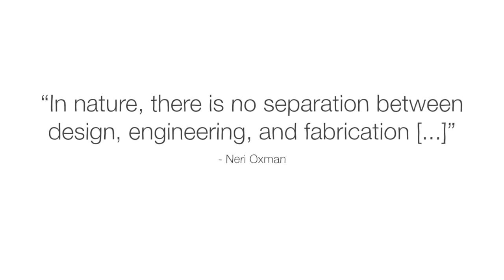Why are beavers obsessed with dams? - Glynnis Hood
Explore how beavers build their impressive dams, and what impact these structures have on the surrounding environment.

Nestled in the forests of Canada sits the world’s longest beaver dam. This 850-meter-long structure is large enough to be seen in satellite imagery and has dramatically transformed the region, creating a pond containing 70 million liters of water. But dams of any size can have huge impacts on their environment. So how exactly do beavers build these impressive structures? Glynnis Hood investigates.

Lesson by Glynnis Hood, directed by Keegan Thornhill.

Thank you so much to our patrons for your support! Without you this video would not be possible!